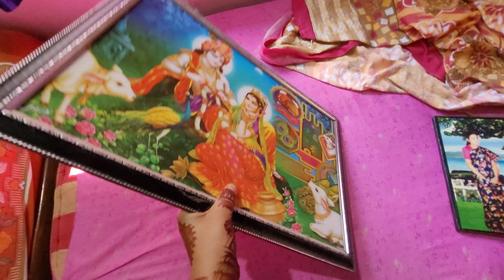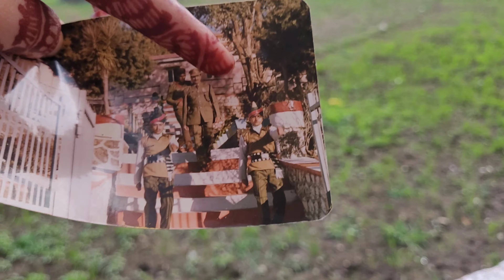छोड़ना पड़ रहा है गौचर 😒 || पूरी हो गई तैयारियां ||Monika Silori